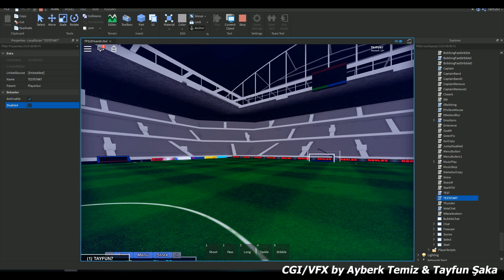CGI VFX Breakdown - TPS 10th Anniversary Video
Song: Mark "TDK" Knight - Loading to Track